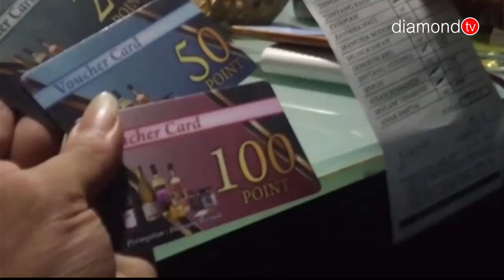HOTEL SATRIA TANPA IZIN RESMI MENYEDIAKAN PRAKTIK PERJUDIAN